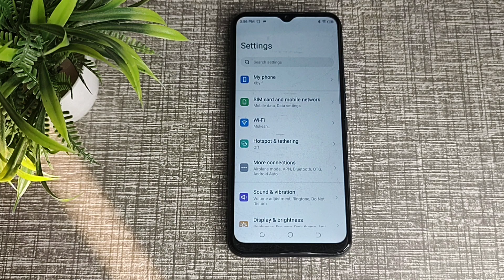How to turn off notification sound in tecno Spark 9, Tecno phone me notification sound off kaise kar